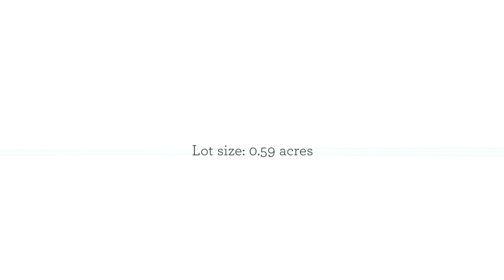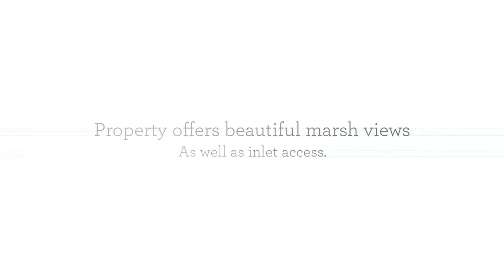Myrtle Beach Real Estate Photography, Videography and Drone | Lot 1 & 2 v2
lot 1 & 2 v2